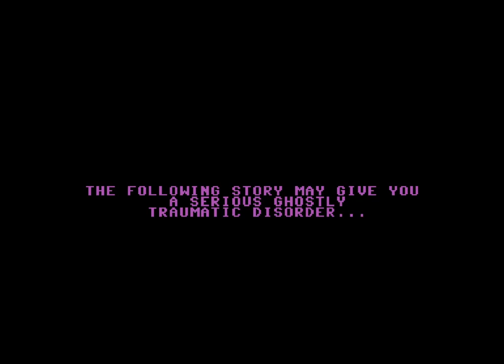La Alumbrada - Commodore 64 One - File Short Halloween Demo by DJ Space & The Codeblasters!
Hey fellows! Today I present you a Halloween-ish short file demo I made with my friend MuZZaRania from "The Codeblasters" demo group. He wrote a very cool code to bring our graphics, sprites and my SID file track "Moonglade" to life! Happy Halloween!